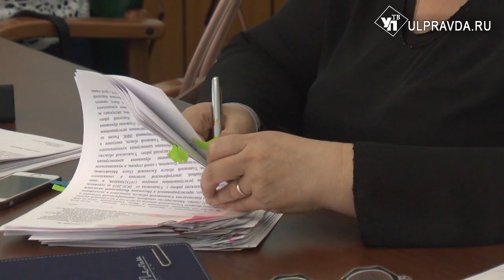Объединение во благо. Мелекесские больницы реорганизуют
Не оптимизация, а модернизация. В этих словах есть принципиальная разница. В отличие от простых закрытий учреждений ради экономии, несколько участковых больниц Мелекесского района объединяются для улучшения обслуживания жителей. Эти вопросы обсуждались на областной комиссии по модернизации учреждений бюджетной сферы.